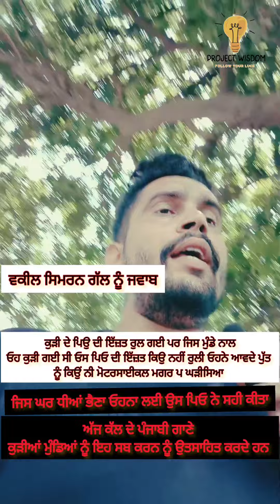ਅਣਖ ਖਾਤਿਰ ਜਾਂ 👉 ਲੋਕਾਂ ਦੀ ਸ਼ਰਮ ਤੋਂ ਕੀਤਾ ਆਪਣੀ ਧੀ ਦਾ ਕ+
ਅਣਖ ਖਾਤਿਰ ਜਾਂ 👉 ਲੋਕਾਂ ਦੀ ਸ਼ਰਮ ਤੋਂ ਕੀਤਾ ਆਪਣੀ ਧੀ ਦਾ ਕ+ਤ-ਲ
ਜਿਹਦੇ ਕਹਿੰਦੇ ਉਸ ਪਿਓ ਨੇ ਗਲਤ ਕੀਤਾ ਇੱਕ ਵਾਰ ਇਹ ਵੀ ਸੁਣੋ

ਵਕੀਲ ਬੀਬੀ ਸਿਮਰਨ ਗਿੱਲ ਨੂੰ ਵੀ ਉਸਦੇ ਸਵਾਲਾਂ ਦੇ ਜਵਾਬ ਮਿਲ ਜਾਣਗੇ

ਮੈਂ ਇਸ ਘਿਨਾਉਣੇ ਕੰਮ ਦੇ ਬਿਲਕੁੱਲ ਖਿਲਾਫ ਹਾਂ ਕਿਸੇ ਨੂੰ ਵੀ ਕਿਸੇ ਦੀ ਜਿੰਗਦੀ ਖੋਹਣ ਅਤੇ ਕਨੂੰਨ ਹੱਥ ਵਿੱਚ ਲੈਣ ਦਾ ਕੋਈ ਹੱਕ ਨਹੀਂ ਜਿਸ ਤਰਾ ਉਸ ਕੁੜੀ ਨੂੰ ਸਮਾਜ ਦਾ ਬਣਾਇਆ ਕਨੂੰਨ ਤੋੜਨ ਦਾ ਕੋਈ ਹੱਕ ਨਹੀਂ ਸੀ।

Anakh khatir dhee nu motorcycle nal bannya
Ik raat bahar kat ke aayi dhee
Peo ne apni kudi nu
Raat bahar kat ke ayi dhee
Pita ne aanakh khatar
Punjabi video
Punjabi viral videos
Punjabi song
Punjabi news live
Punjabi status guru
Project wisdom